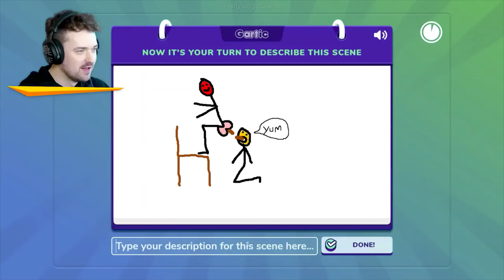Crainer "DECIDED" Not to be Weird!?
Title: Crainer "DECIDED" Not to be Weird!?

🛑This is a Fan-Made Channel of @Jelly, @Slogo, and @Crainer that uploads the best or most interesting moments of videos you might have missed! This is not an Official YouTube Channel of Theirs.🛑

🎵Outro Music: Leat'eq & Aleksei & ELEX - They Watchin Me (Feat. Will Wes)
📷Edited By: JellySlogoCrainer
📝Thumbnail By: JellySlogoCrainer